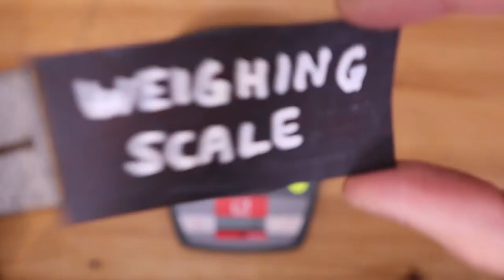Finding Density using Eureka Can GCSE Physics Required Practical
How do you find the density of an irregular object using a eureka can? This is one of the core practicals in GCSE physics that uses the equation of density.